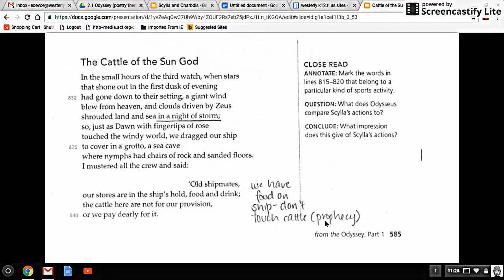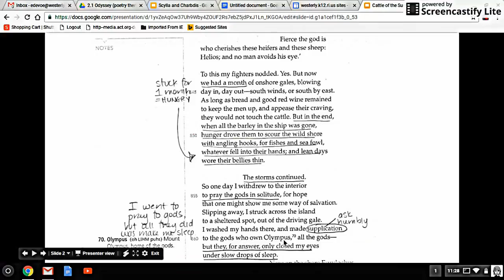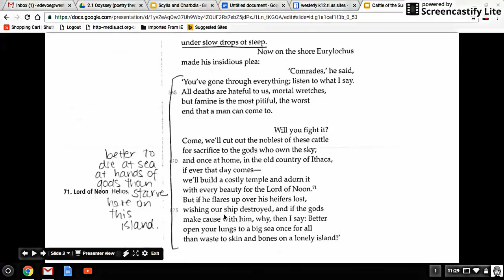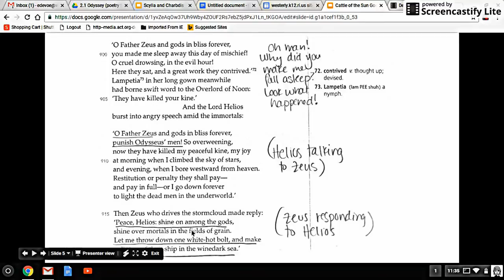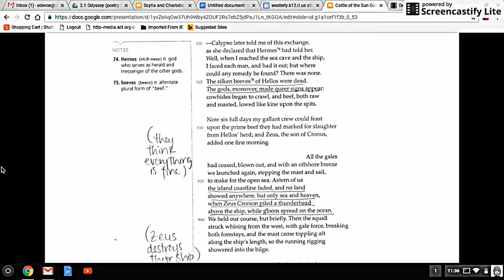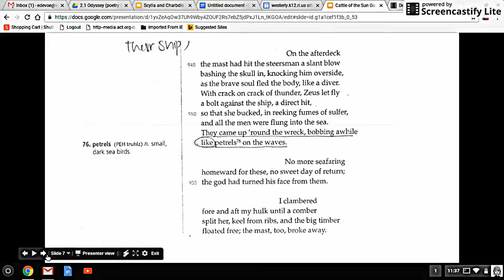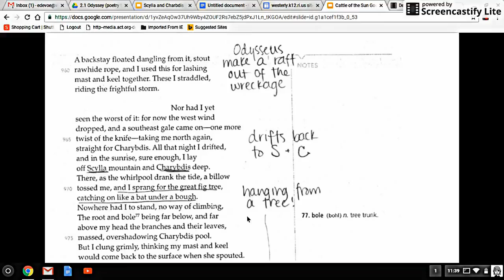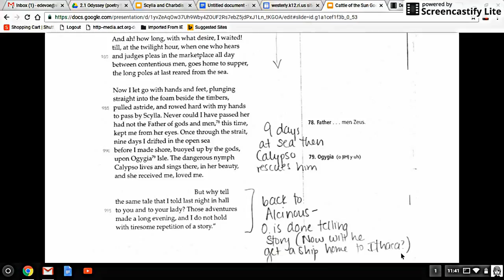Cattle of the Sun God